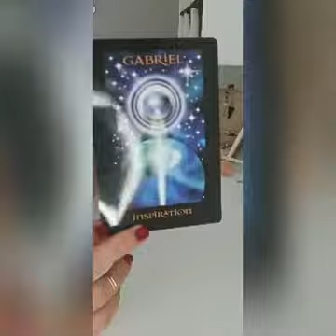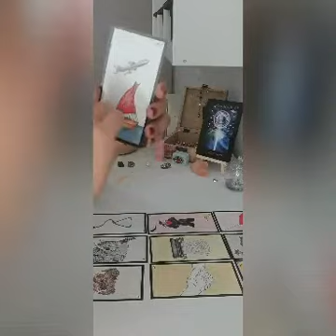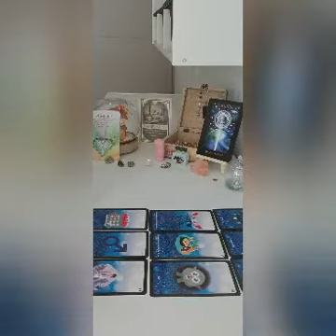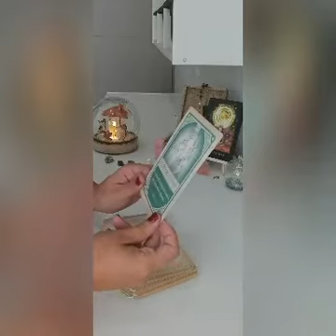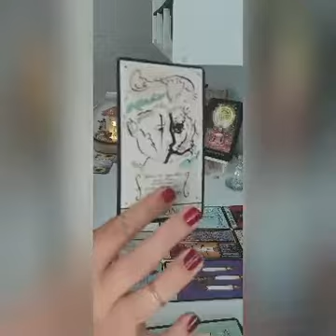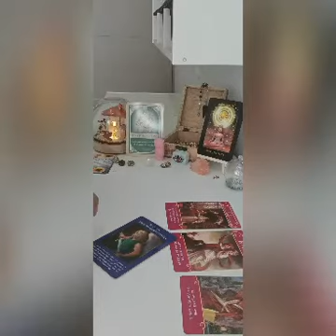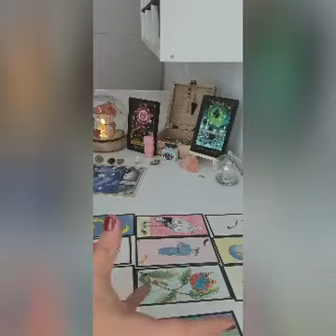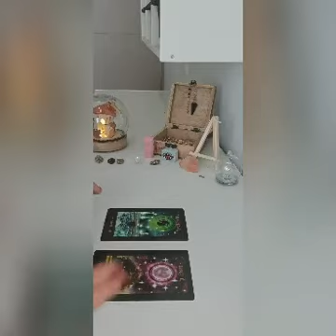Guidance🍂 équinoxe automne 🍁 3 choix.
Choix cœur : début vidéo

Choix palmier :34:20

Choix poisson : 1:00:20

Rapel : 🕵️‍♀️ cette guidance est général merci de l'adapter à votre situation si cela ne vous parle pas laissez faire le message qui vous correspond vous sera transmis par d'autre GUIDANCE.

À très vite juna ❣️